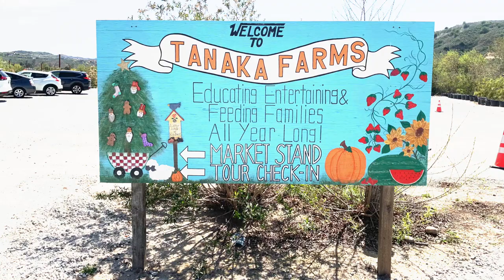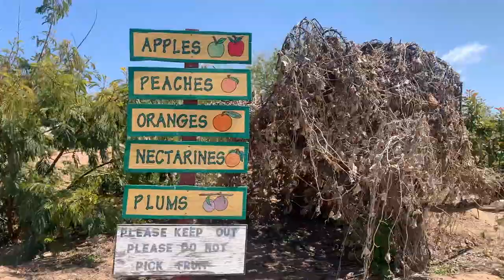Strawberry Picking At Tanaka Farms| Family Fun And Safe Outing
Come along on some family fun! You know it has to be safe. If you are in the Orange County area, I recommend Tanaka Farms.